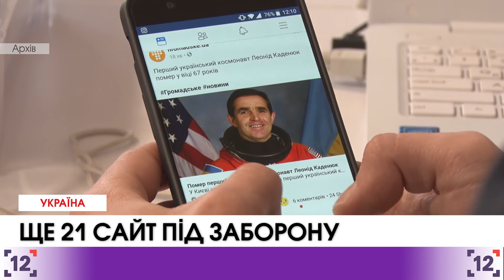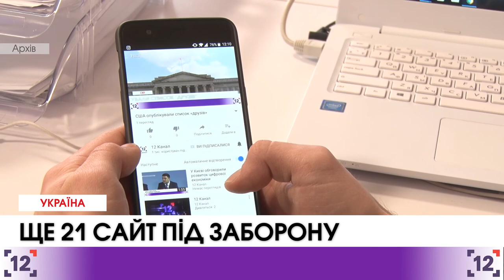В Україні заборонять понад 20 сайтів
В Україні хочуть заборонити ще понад 20 сайтів. Відповідний перелік підготували в Міністерстві інформаційної політики. До цього списку увійшли ресурси, що містять інформацію, заборонену до поширення нормами українського законодавства. Здебільшого це російсько-пропагандистські ресурси.

Зокрема, зазначається, що ці сайти порушують Кримінальний Кодекс України через публічний заклик до насильницької зміни чи повалення конституційного ладу. Остаточне рішення повинна прийняти експертна рада, після чого інформацію передадуть до правоохоронних органів для блокування ресурсів.

Також раніше Служба безпеки України викрила адміністраторів антиукраїнських груп в соцмережах. Ними виявилися жителі Києва. Зловмисники розміщували на інтернет-сторінках матеріали із закликами до повалення конституційного ладу і державної влади, популяризації незаконних збройних формувань ОРДЛО. Окрім того, вони поширювали інформацію, яка дискредитує проведення антитерористичної операції. За подібну діяльність пропагандистам загрожує до трьох років обмеження або ж позбавлення волі.